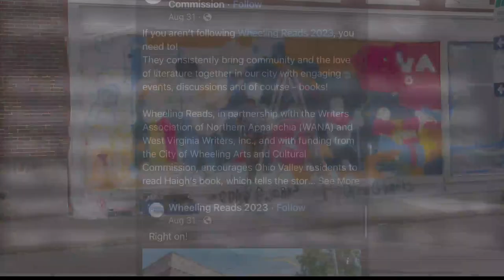Local artist paints 'Wheeling Jamboree' mural on The Bridge Tavern